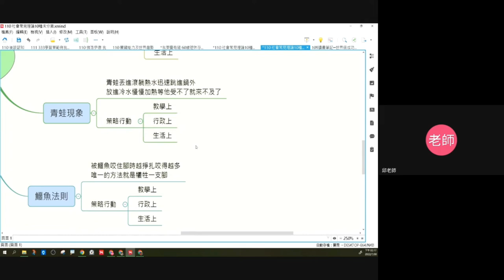111心智圖進階-10-心智圖終極應用策略與行動